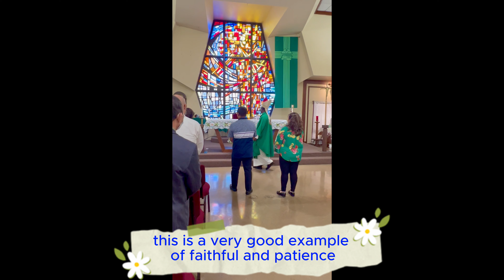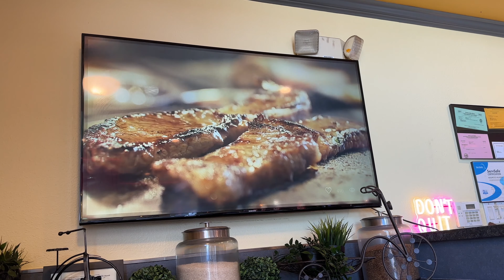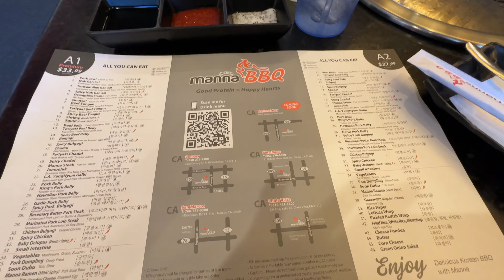A Day in the Life | Ngayon lang kami Kinasal sa Simbahan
Hello mga Chismosang Kapitbahay! Kinasal kami sa simbahan. Grabe ang hirap magtago ng sikreto! Pero success! Find out what happened!

I would like to thank Kuya Garbie, Sol, and Oliver Elacion for helping me make this day a memorable one.
If you want to know more about me, do not forget to click below!